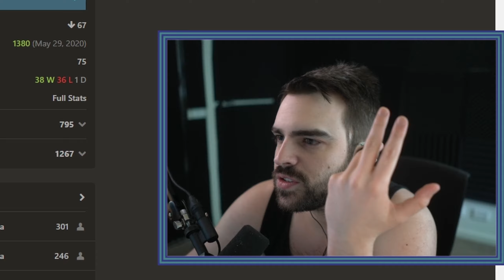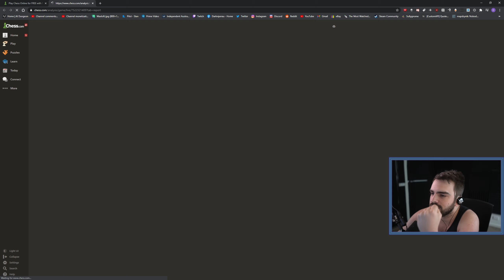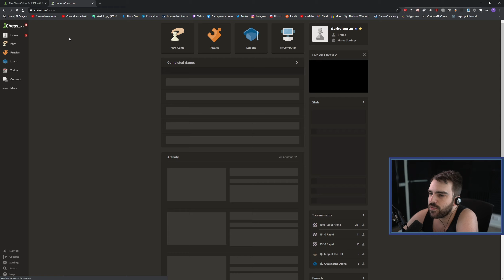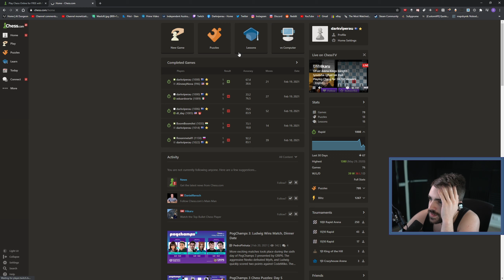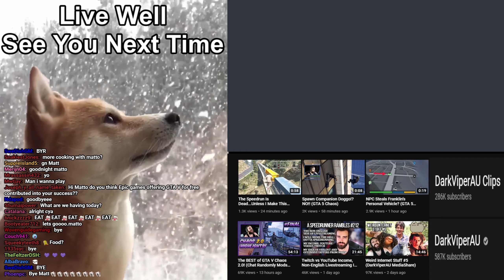You Fell Right Into My Trap! - Chess [Part 5] - (VOD) - DarkViperAU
Chess! You know the game, you've got Kings, Queens, Knights, and whatever those other pieces are called... The goal? Corner your opponent's King so it can't run away. It's like a game of tactical cat and mouse, where brains are the secret weapon, except my secret weapon isn't so powerful, yet...

Streamed: 01/22/2021

Made in collaboration with DeJota

Mystic - Mystic0243
Seine - TheSeineTV7000
AimTech - AimTech9792
dawg - dawg9330
Elite - Elite5932
Mat - Mat5064
Geovane - Geovane2323
Crowolf - Crowolf2308
LahiruVIP8492
dejotabr